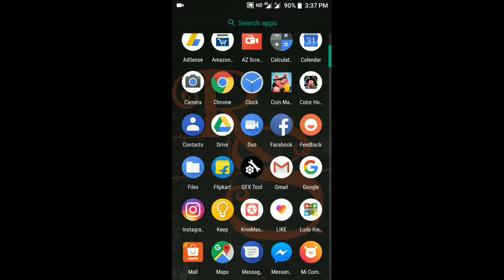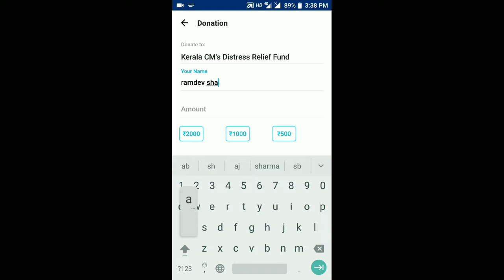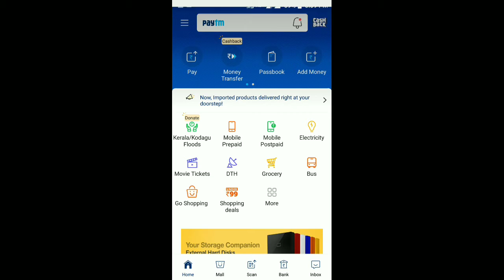How to donate for kerala flooding from paytm.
Plz guys donate for this purpose no matter you donate 1 ₹ or more.